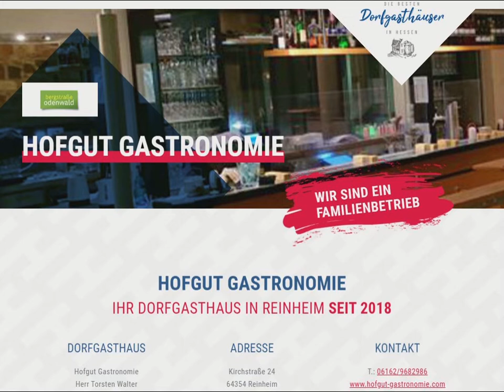Die besten Dorfgasthäuser im Odenwald 2022 (curated by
„Die besten Dorfgasthäuser in Hessen 2022“ und ihre Gastgeberinnen und Gastgeber sind als besondere Orte der Begegnung durch eine Fachjury gekürt worden. Mit dieser Auszeichnung rückt der Wettbewerb, der von der Hessischen Staatskanzlei und dem Hotel- und Gastronomieverband DEHOGA Hessen initiiert und getragen wurde, den besonderen gesellschaftlichen Wert der Gasthäuser im ländlichen Raum bereits zum zweiten Mal in den Mittelpunkt der Aufmerksamkeit.

Das Dorfgasthaus steht sinnbildlich für soziales Miteinander, für Geselligkeit, Vereinsleben und die Lebendigkeit der örtlichen Gemeinschaft. Dabei gilt das Dorfgasthaus als der Ort, der Dörfer, Städtchen und Gemeinden zusammenhält und zu einem Stück lebenswerter Heimat für alle, Einheimische und Gäste, macht. Deshalb liegt der Schwerpunkt der „besten Dorfgasthäuser in Hessen“ neben allen Besonderheiten, die gute Gastronomie ausmachen, in ihrer wichtigen sozialen Funktion.